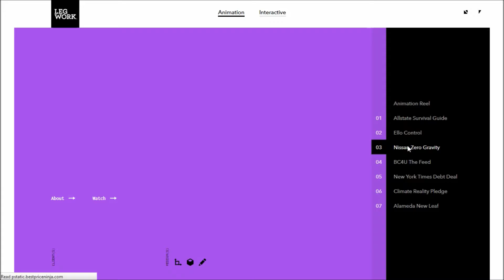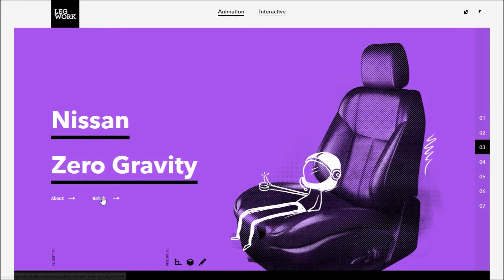Leg Work Full MC